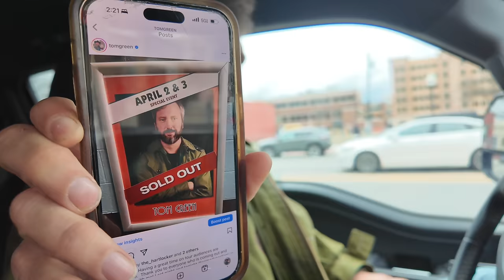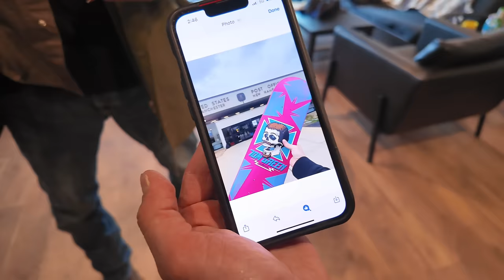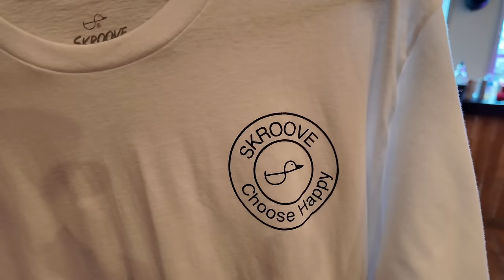Tom Green Hanging Out In Detroit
Tom hangs out in the street in Detroit and makes some new friends